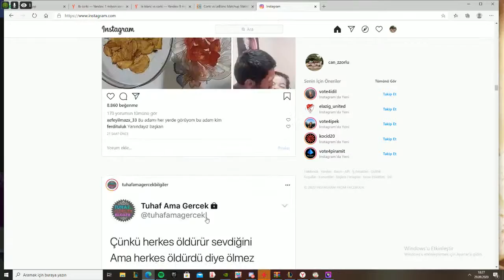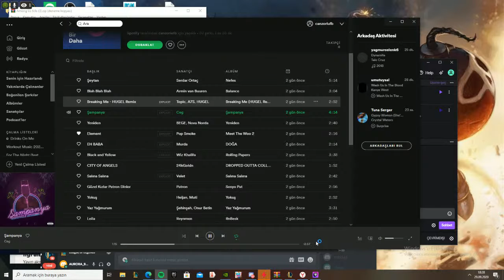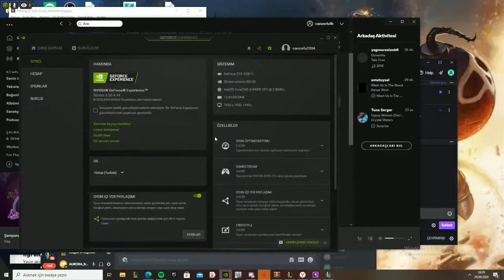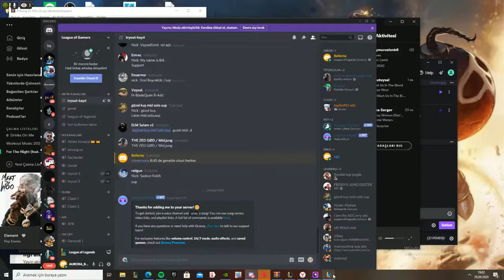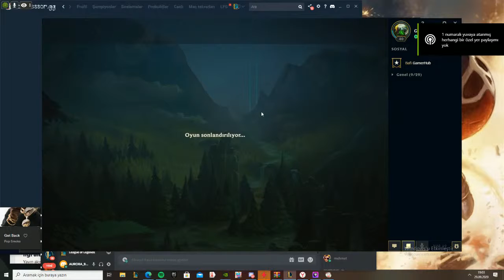smürf kasıyoruz gümüş elo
GPU: GeForce GTX 1050 Ti
CPU: Intel(R) Core(TM) i5-9400F CPU @ 2.90GHz
Bellek: 16 GB RAM (15.94 GB RAM kullanılabilir durumda)
Şu anki çözünürlük: 1920 x 1080, 144Hz
İşletim sistemi: